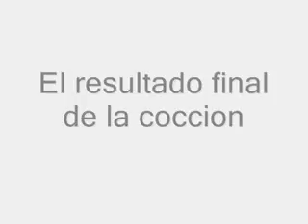Esmaltado y cocion final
ultima parte del proceso de trabajo de la colección plantas donde se culmina con la cocción final de acabado,previamente se esmalta y estiba el horno.